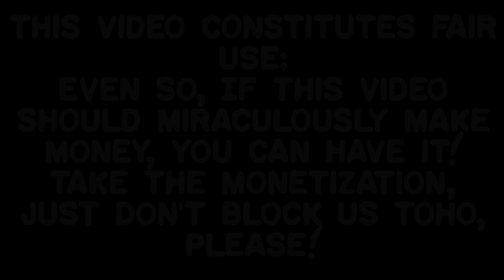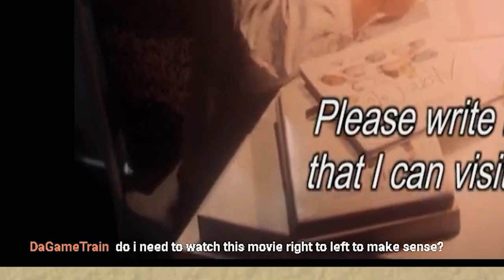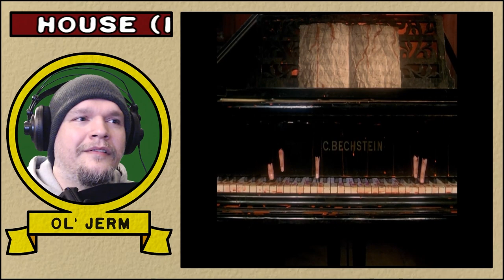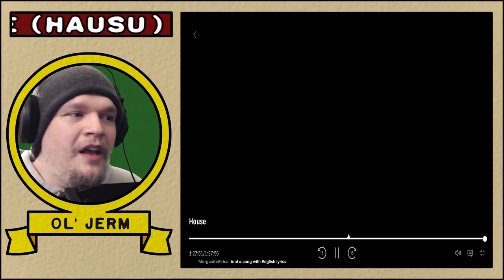House Reaction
This video is a highlight from the Watch Party for the 1977 Horror Comedy film: House. Jerm comments live during the movie and gives a short review of the film at the end. Jerm's opinions are his own and even he doesn't take them that seriously.

Join the Watch Party Massacre with Jerm on his personal Twitch channel

House (Japanese: ハウス, Hepburn: Hausu) is a 1977 Japanese experimental comedy horror film directed and produced by Nobuhiko Obayashi. It is about a schoolgirl traveling with her six friends to her ailing aunt's country home, where they come face to face with supernatural events as the girls are, one by one, devoured by the home. It stars mostly amateur actors, with only Kimiko Ikegami and Yōko Minamida having any notable previous acting experience. The musical score was performed by the rock band Godiego.

It received negative reviews, but was a box office hit in Japan. It received a wide release in 2009 and 2010 in North America where it received more favorable reviews and has since received a cult following.

Twitter.com/WeRuinMovies

Twitch.tv/WeRuinMovies

WARNING!

All content featured on this channel is intended for mature audiences and is in no way for children!